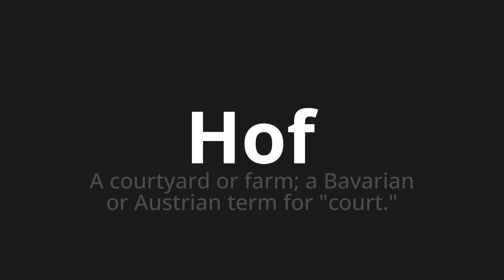How to pronounce Hof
Master the Pronunciation of 'Hof which means court' - which means : A Courtyard or Farm;A Bavarian or Austrian Term for "Court." 📝 with @PronunciationGerman 🎓🗣️ - [Your Guide to German]

Learn to pronounce 'Hof' perfectly in German with our easy and engaging tutorial by @PronunciationGerman! 📖📽️ In this comprehensive video, we provide you with native speaker examples 🗣️👂 and phonetic breakdowns 🎵 to ensure you get the pronunciation just right.

How to say court in German